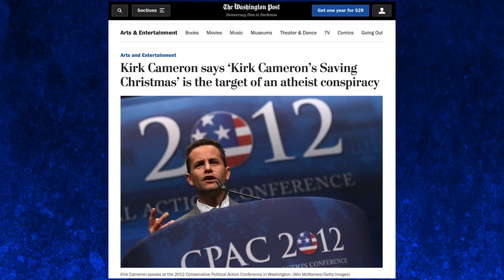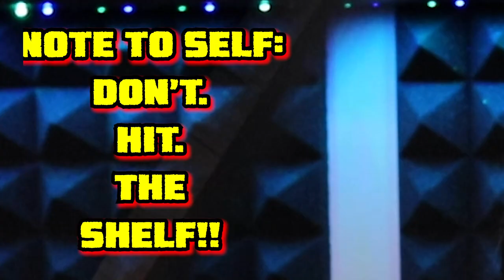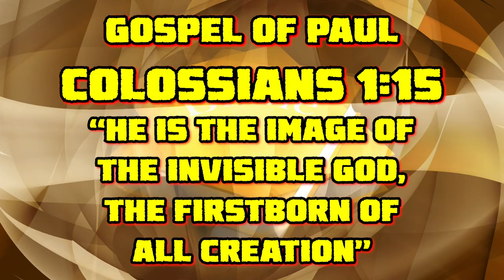O’ HOLY S**T!!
Who's gonna save Christmas, from Kirk Cameron Saving Christmas?!
Saving Christmas is a 2014 American faith-based Christmas comedy starring Kirk Cameron as a fictionalized version of himself who tries to convince his fictional brother-in-law, played by the film's director, that Christmas is still a Christian holiday.

The film combines a comedic narrative with educational elements, in order to "put Christ back in Christmas"; it says that most of Christmas' popular elements are biblical in origin, while criticizing the modern-day view of the holiday, especially from atheists. During the story, the film depicts some of the biblical events mentioned by Cameron, while he provides narration for the audience.

The film received a 0% rating on Rotten Tomatoes. It was nominated in six categories for the 35th Golden Raspberry Awards and "won" four, including Worst Picture. It also became the lowest-rated film on the IMDb Bottom 100 List within one month of its theatrical release, and is now considered one of the worst films of all time. Despite being panned by professional critics, Cameron is convinced that his film’s low rating from IMDB users is the result of “haters,” “pagans” and an atheist conspiracy that was allegedly hatched on Reddit.

My Other Holiday Related Movies!

My Most Popular Movie Reviews!

Click the JOIN button to become a member and/or visit me on social media!

Video.net